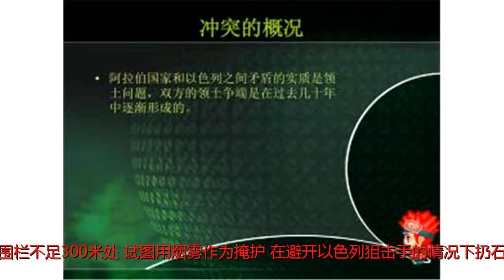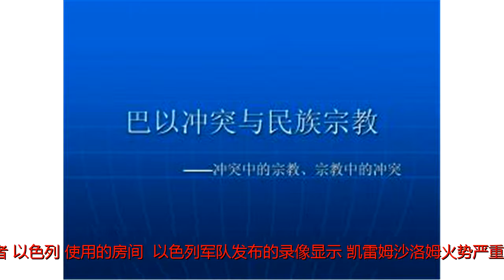巴以冲突致千余人受伤 美国务卿支持以方强力应对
谢谢！原标题：巴以冲突致千余人受伤美国务卿支持以方强力应对2018年5月4日，在加沙地带南部以色列-加沙边界处，巴勒斯坦人要求重返家园。在抗议活动中，示威者用球拍反击以色列军队发射的催泪弹。（图源：路透社）海外网5月5日电3月30日，巴勒斯坦人在加沙地带边境开启“回归大游行”示威活动，巴勒斯坦人群聚在以色列-加沙边界实施暴动。4日，以色列部队向抗议的巴勒斯坦人发射实弹和催泪瓦斯，造成约1100名巴勒斯坦人受伤。据路透社报道，医务人员称，大约有82人被枪弹击中受伤，800人因吸入瓦斯在接受治疗。其余伤者被安置在加沙距边界围栏40千米处的帐篷营地。帐篷营地是3月30日由巴勒斯坦人设立，被他们称为“伟大的回归之旅”。4月，在边境地区至少有43名巴勒斯坦人被枪杀。巴勒斯坦的青年们将燃烧的轮胎滚到距边界围栏不足300米处，试图用烟雾作为掩护，在避开以色列狙击手的情况下扔石头。抗议者们称，他们用弹弓击落了两架小型以色列无人观察机。而以色列军方确认了无人机的损失。数百名巴勒斯坦人进入边界处的工业过境点凯雷姆沙洛姆（KeremShalom）。其中一人在社交媒体上表示，他们曾“烧毁了占领者（以色列）使用的房间”。以色列军队发布的录像显示，凯雷姆沙洛姆火势严重。但军队称，损失仅限于巴勒斯坦方面。“这些暴徒正在破坏的是以色列向加沙地带输送燃料和天然气的管道，”军方在一份声明中说。面对国际社会对其在抗议活动中使用实弹的谴责，以色列军队表示，军队在保护以色列边界，只有当抗议者过于接近边界，投掷炸弹，试图埋藏爆炸物时，才会采取这种行动。4日那天，他们面对的是“在加沙地带边界的六个地点参加暴动的10000名巴勒斯坦人”。当以色列庆祝其70岁生日时，巴勒斯坦人在悼念1948年冲突爆发期间的“灾难日”。据悉，“回归大游行”示威活动将在5月15日“灾难日”70周年纪念日这天达到高潮。加沙地带的200万名巴勒斯坦人中，三分之二是战争难民或其后裔。在这些抗议活动中，成千上万的巴勒斯坦人聚集在一起，要求重返他们在以色列境内失去的家园和土地，而4日人群的数量又得以增长。2005年，以色列从加沙地带撤出了定居者和士兵，结束了对加沙地带长达38年的占领，又扩大了其在被占领的西岸和东耶路撒冷的定居点。此前美国总统唐纳德·特朗普决定在5月14日，即以色列建国70周年之际，将美国大使馆迁往耶路撒冷。特朗普的举动激怒了巴勒斯坦领导人，后者指责美国偏袒以色列。而以色列政府庆祝美国的决定，称美国承认耶路撒冷是犹太人的历史首都的“现实”。本周早些时候，美国国务卿迈克·蓬佩奥访问中东地区，表示支持以色列处理边界抗议活动。他说：“我们确信以色列有权保护自己。”